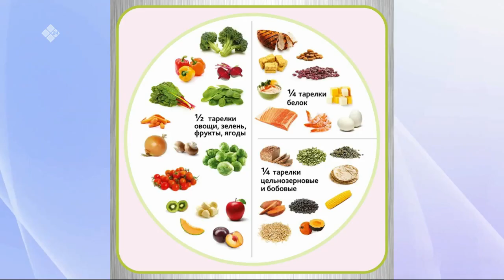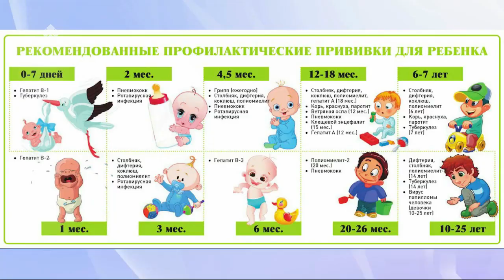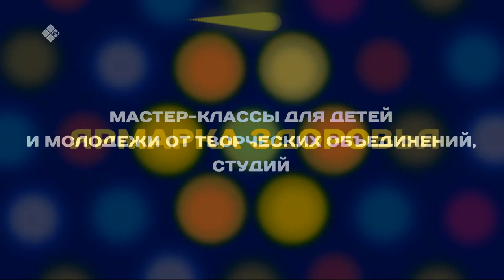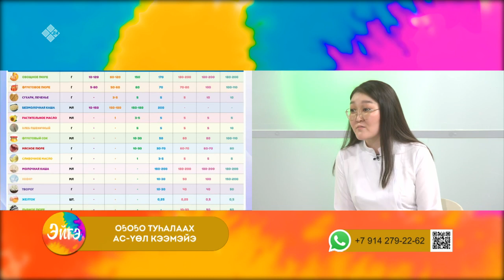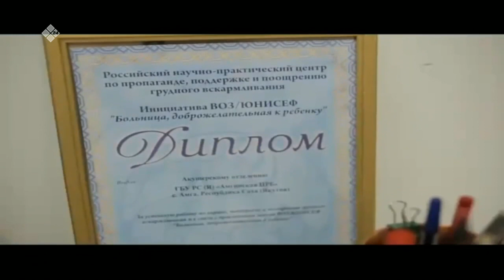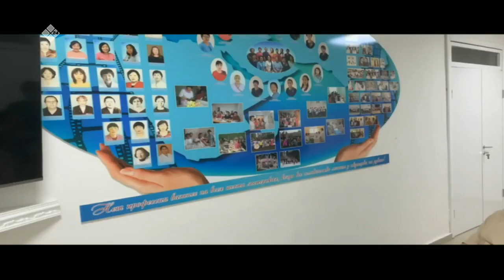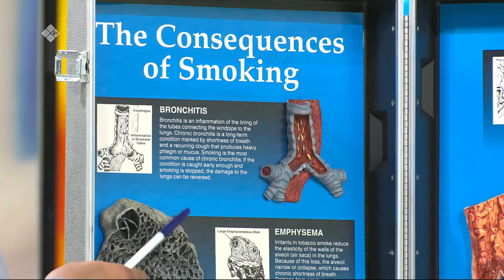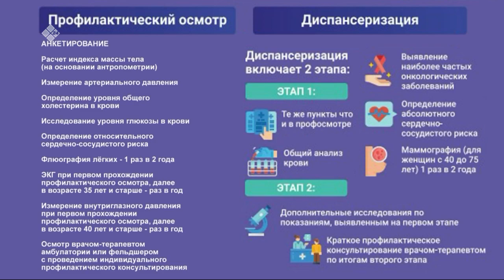«Эйгэ» биэриигэ: Сайыҥҥы кэмҥэ оҕо доруобуйатын харыстабылын туһунан кэпсэттибит (31.05.23)